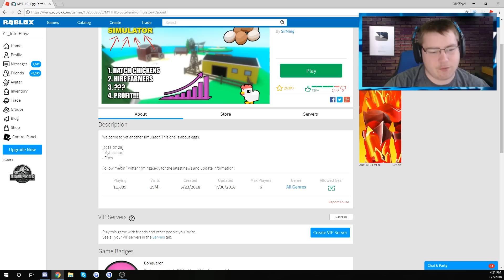DONATION UPDATE | Egg Farm Simulator